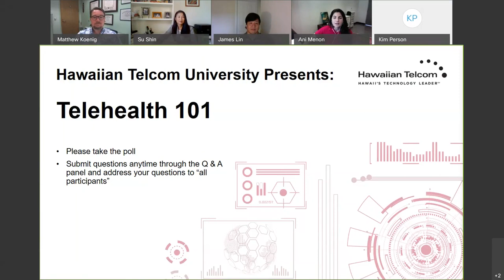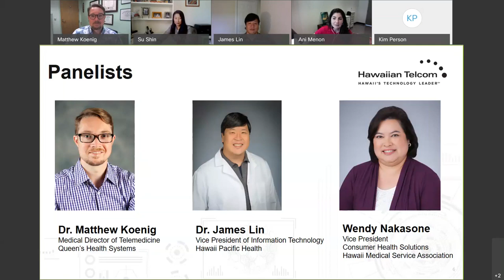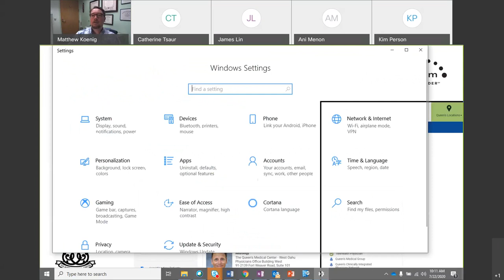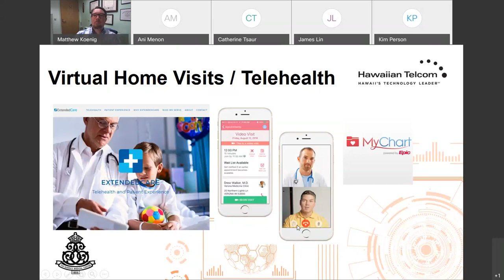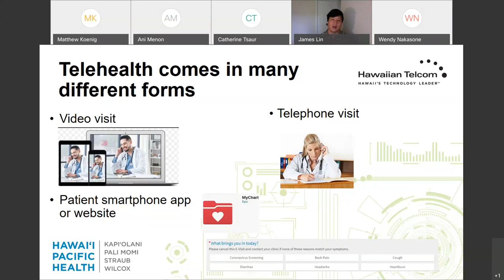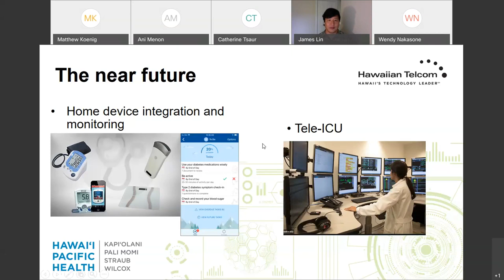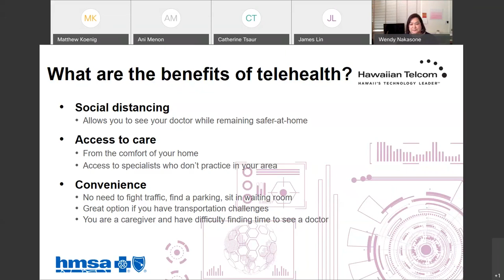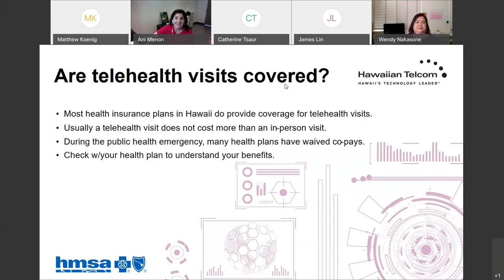Hawaiian Telcom University Presents: Telehealth 101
This online event featured a panel of Hawaii's health care experts from The Queen's Medical Center, HMSA and Hawaii Pacific Health to help you learn about what to expect, benefits of using telehealth and tips for first-time patients.

Hawaiian Telcom University was originally created as a day-long technology event for Hawaii’s businesses and IT professionals. It has since transformed into a series of shorter educational presentations to help Business and Residential customers better navigate the connection between technology and issues that affect their everyday lives.